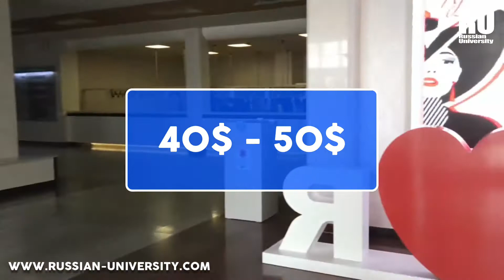RESIDENCIAS ESTUDIANTILES EN RUSIA 😎🇷🇺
Unas de las preguntas más frecuentes de los estudiantes que quieren vivir en Rusia es el alojamiento. Las universidades rusas ofrecen una cómoda y accesible opción: las residencias estudiantiles. Estos espacios están hechos para el disfrute y comodidad de los estudiantes. Por lo general, se encuentran ubicadas dentro del mismo campus universitario o cerca de la institución. ¿Quieres conocer más sobre ellas? 🤔